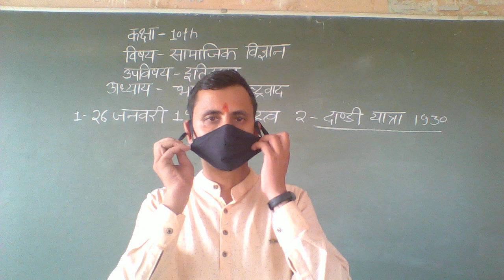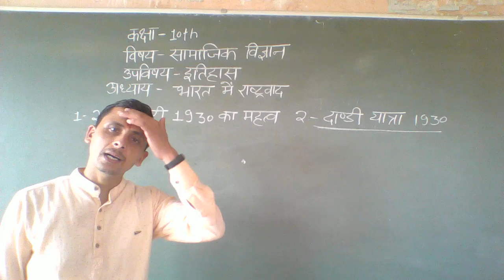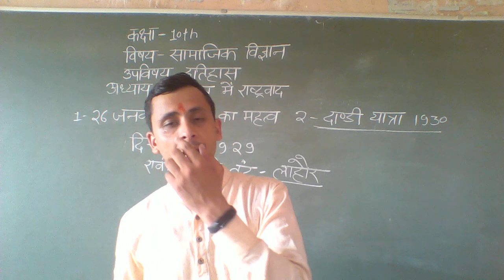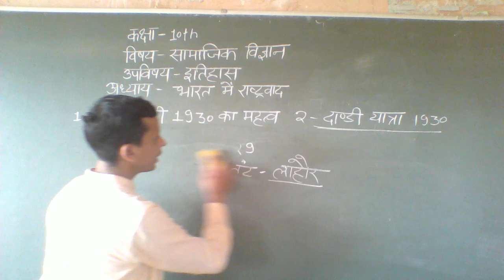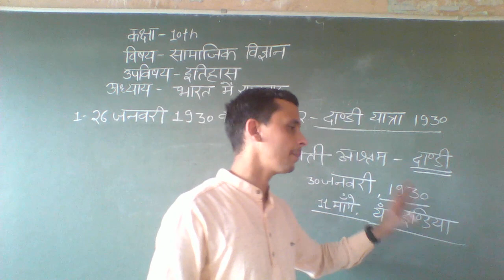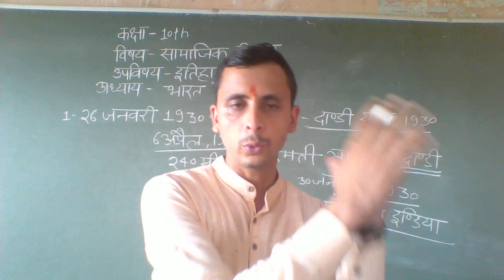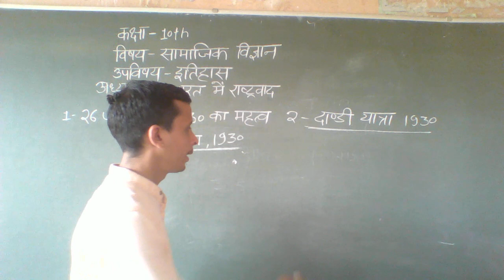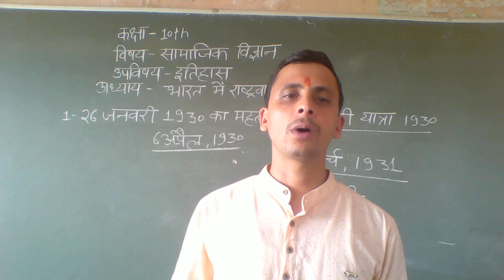class 10th sst part 4, दांडी यात्रा व 26 जनवरी 1930 का महत्व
इस वीडियो में 26 जनवरी 1930 के महत्व के बारे में बताया गया है।
नमक कानून के विरोध में महात्मा गाँधी जी द्वारा 12 मार्च 1930 को साबरमती आश्रम से दांडी नामक स्थान तक अपने अनुयायियों के साथ की गई यात्रा का वर्णन किया गया है।

कक्षा 10th, असहयोग आंदोलन के प्रभाव/कार्यक्रम तथा परिणाम जानने के लिए नीचे link में क्लिक करें---

कक्षा 9th, भारत का अक्षांशीय व देशांतरीय विस्तार जानने के लिए नीचे link में click कीजिये

कक्षा 9th, भारत का भौतिक स्वरूप जानने के लिए नीचे दिए गए link में click कीजिये

कक्षा 9th उत्तरी मैदान के निर्माण की प्रक्रिया जानने के लिए नीचे दिए link में click कीजिये---